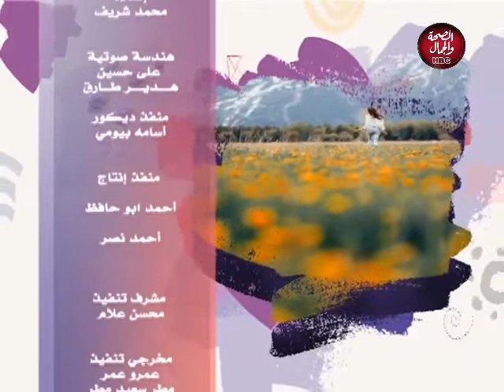بيقولوا | الإهمال بين الزوجين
تقديم : ليلي جمال ـ ياسمين علي ـ نسمة عبد الوهاب

قناة_الصحة_والجمال# برامجنا